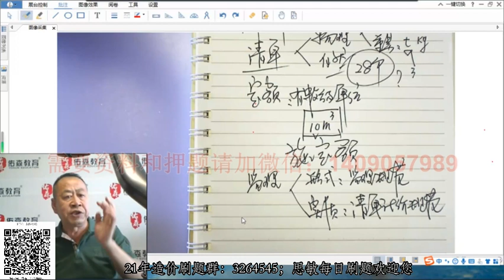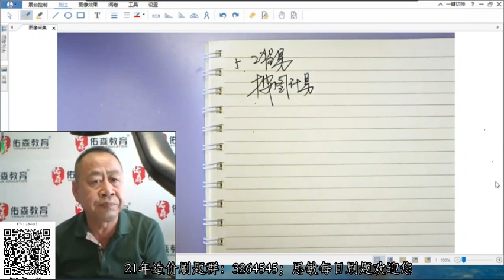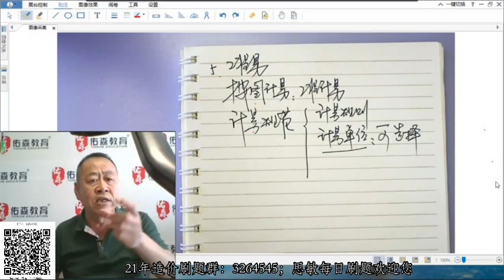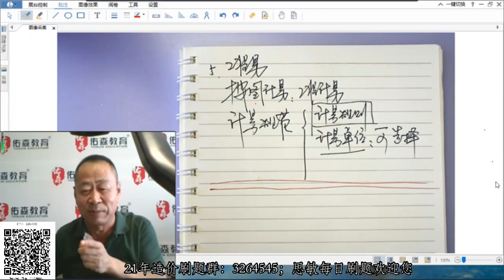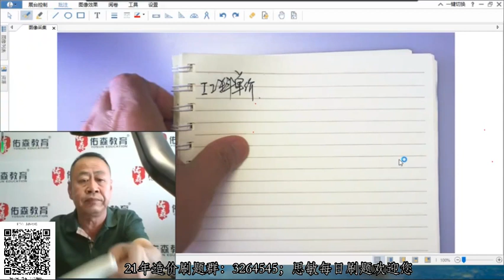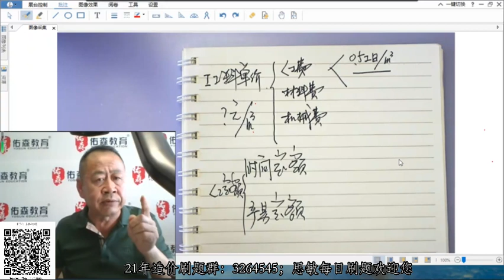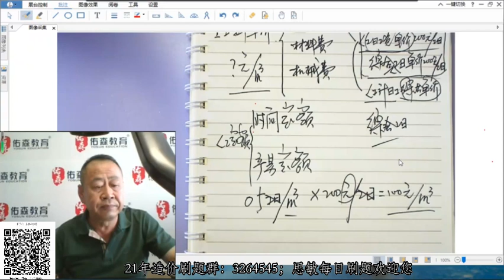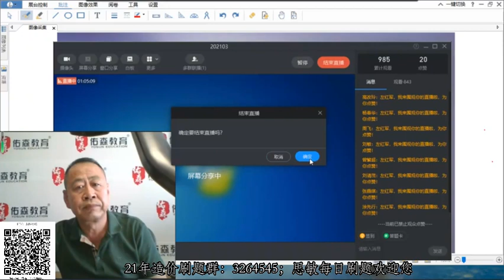2021年左红军工程量清单03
Telegram频道交流： 更多教程，請展開查看⬇⬇⬇
完整播放列表：

2020 PS [Photo Shop] 入门到精通课

对某些学习，教程等有需求的可以留言告诉我，我会尽力满足！